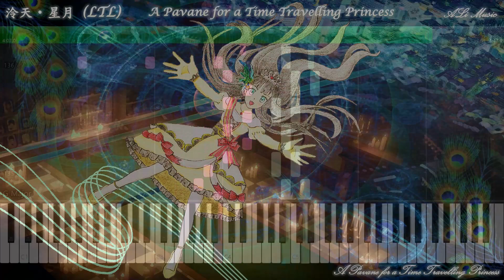LTL -【A Pavane for a Time Travelling Princess】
【A Pavane for a Time Travelling Princess】
Composed by: 泠天 星月 (LTL)
Presented by: ALiMusic

小故事寫作: A Pavane for a Time Travelling Princess

角色作畫: 泠天 星月 (LTL)

There are some other piano pieces that you may also like from these channels: